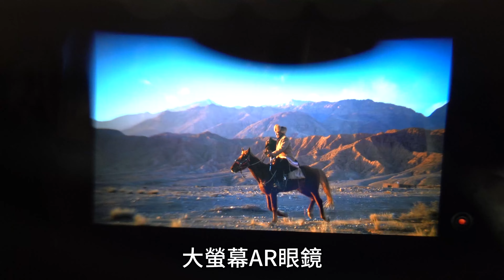【喂喂開箱】215吋大螢幕隨身帶著走｜支援3D立體影片 feat. Rokid Max 3D AR眼鏡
這副Rokid Max AR眼鏡，完全實現了我想把大螢幕隨身帶著走的願望！
不但可以站著看、坐著看還能邊走變看😊
想要沉浸在追劇、打電動或是看手機影片的世界也變得輕鬆容易
這副眼鏡提供了215吋、最高3840 x 1080的解析度
2D、3D都支援還有高品質的立體揚聲器
不需要像Apple Vision Pro外接電源、接上載具就能進入AR的世界！

以下我自己的兩種居家配置
1. Rokid Max AR眼鏡 + iPhone 15 Pro
打手遊跟看Youtube從6.1吋變身215吋 只能說爽感大幅度提升

2. Rokid Max AR眼鏡 + PS5
打電動不佔用電視，太太在追劇時我也能同步打2K :))